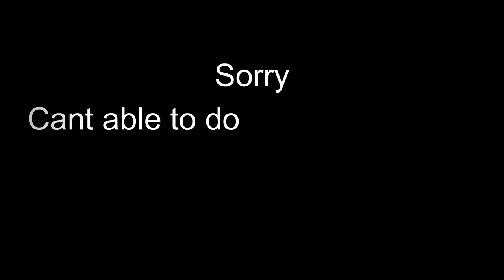Pubg Lite Assaulter + Sniper Competitive Montage || The Police YT Montage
❤️Hey Guys,❤️

(2)no sexual or inappropriate talks.

Some In Game Info:-

All You feedback help me to Grow This Channel

Queries about